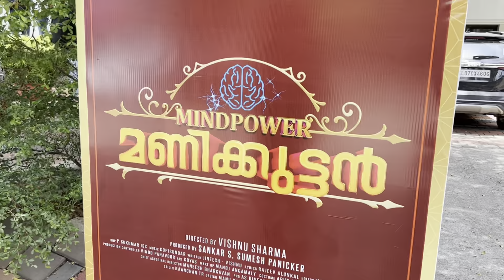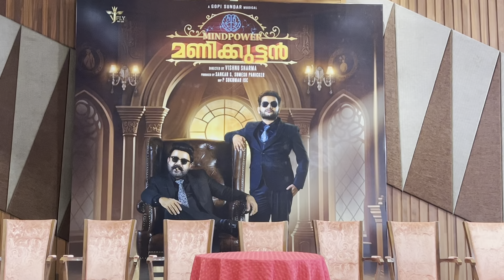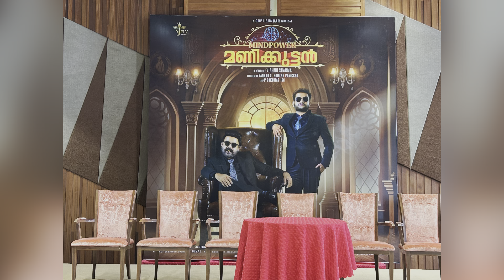# Malayalam Film New Pooja location കണ്ടപ്പോൾ അത്ഭുതം പെട്ടു പുതിയ ലുക്ക് സുധീഷ് മേജർ രവി പറഞ്ഞു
*നായകരായി സുധീഷും ജിനീഷും; 'മൈൻഡ്പവർ മണിക്കുട്ടൻ'; ചിങ്ങം ഒന്നിന് എറണാകുളത്ത് തുടക്കമായി...*

മലയാളികളുടെ പ്രിയതാരം സുധീഷ്, നവാഗതനായ ജിനീഷ് എന്നിവരെ കേന്ദ്ര കഥാപാത്രമാക്കി വി.ജെ ഫ്ലൈ പ്രൈവറ്റ് ലിമിറ്റഡിന്റെ ബാനറിൽ ശങ്കർ എസ്, സുമേഷ് പണിക്കർ എന്നിവർ ചേർന്ന് നിർമിച്ച് വിഷ്ണു ശർമ്മ സംവിധാനം ചെയ്യുന്ന ഫാമിലി എന്റർടൈനർ ചിത്രമാണ് "മൈൻഡ്പവർ മണിക്കുട്ടൻ". ചിത്രത്തിന്റെ  പൂജ,സ്വിച്ചോൺ കർമ്മം ഇടപ്പള്ളി അഞ്ചുമന ദേവീ ക്ഷേത്രത്തിൽ വെച്ച് നിർവ്വഹിച്ചു. തുടർന്ന് ഹൈവേ ഗാർഡൻ ഹോട്ടലിൽ വെച്ച് നടന്ന സൗഹൃദ കൂട്ടായ്മയിൽ ചലച്ചിത്രരംഗത്തെ പ്രമുഖരും പങ്കെടുത്ത് സംസാരിച്ചു. ചിത്രത്തിൻ്റെതായി പുറത്തിറങ്ങിയ ഫസ്റ്റ്ലുക്ക് പോസ്റ്റർ ഇതിനോടകം ഏറെ ശ്രദ്ധയാകർഷിച്ചിരുന്നു. ഏറെ സംഗീത  പ്രാധാന്യമുള്ള ചിത്രത്തിൻ്റെ സംഗീതവും, പശ്ചാത്തല സംഗീതവും ഒരുക്കുന്നത് ഗോപി സുന്ദറാണ്. എറണാകുളത്തിന് പുറമേ ചിത്രീകരണം ആരംഭിക്കുന്ന സിനിമയുടെ മറ്റ് ലൊക്കേഷനുകൾ ഡെൽഹി,ഗോവ, കുളുമണാലി എന്നിവിടങ്ങളാണ്.

ജിനീഷ് - വിഷ്ണു എന്നിവർ ചേർന്നാണ് ചിത്രത്തിൻ്റെ തിരക്കഥ ഒരുക്കിയിരിക്കുന്നത്. പി.സുകുമാർ ഛായാഗ്രഹണം നിർവഹിക്കുന്ന ചിത്രത്തിൻ്റെ എഡിറ്റർ കപിൽ ഗോപാലകൃഷ്ണനാണ്. പ്രൊജക്ട് ഡിസൈനർ: ശശി പൊതുവാൾ, നിർമ്മാണ നിർവ്വഹണം: വിനോദ് പറവൂർ, ഗാനരചന: രാജീവ് ആലുങ്കൽ, ചമയം: മനോജ് അങ്കമാലി, വസ്ത്രാലങ്കാരം: അരുൺ മനോഹർ, കലാ സംവിധാനം: കോയാസ്, അസ്സോസ്സിയേറ്റ് ഡയറക്ടർ: മനേഷ് ഭാർഗവൻ, പി.ആർ.ഒ: പി.ശിവപ്രസാദ്, സ്റ്റിൽസ്: കാൻചൻ ടി.ആർ, പബ്ലിസിറ്റി ഡിസൈൻസ്: മനു ഡാവിഞ്ചി എന്നിവരാണ് മറ്റു അണിയറ പ്രവർത്തകർ.